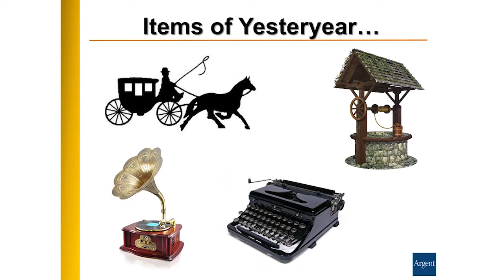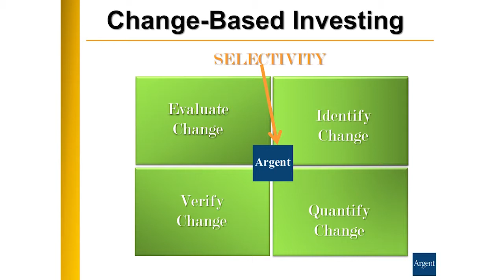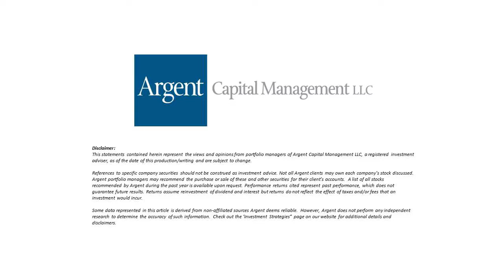Investment Outlook Spring 2017 - John Meara - Highlights 2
John Meara, President and Chief Investment Officer, explains the concept of creative destruction and how we embrace it with our change based investment process.